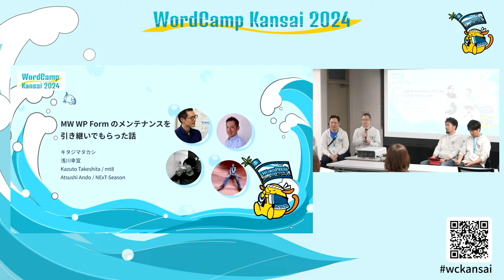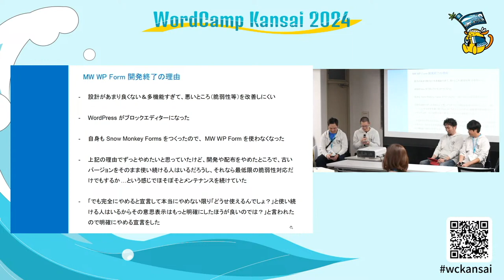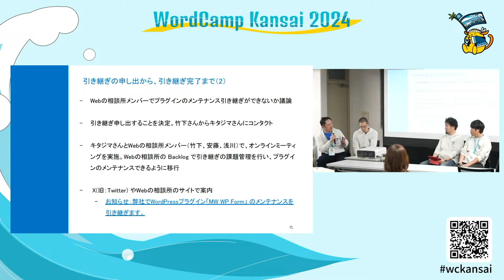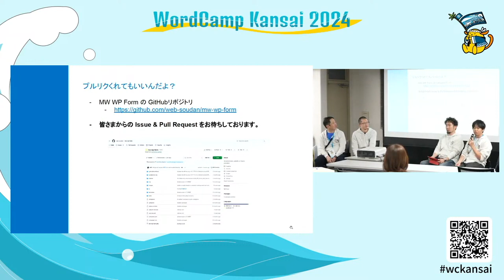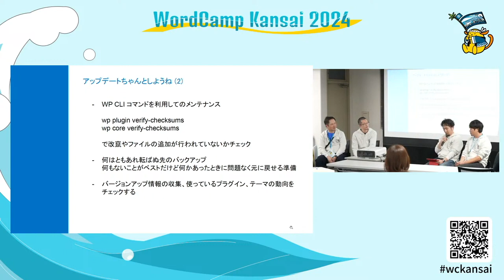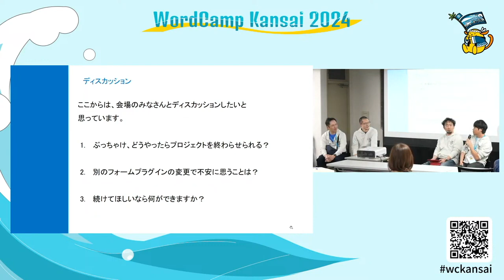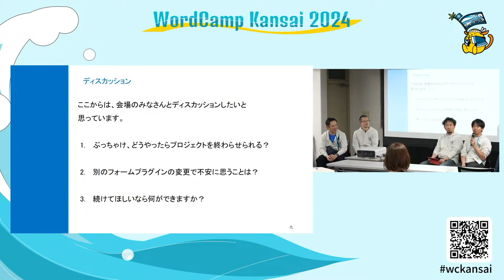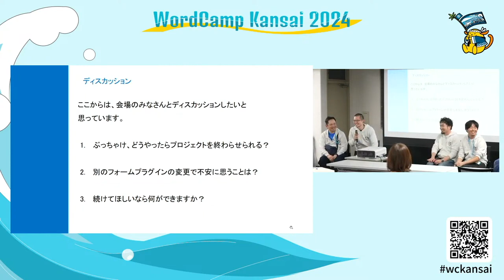MW WP Form のメンテナンスを引き継いでもらった話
約11年前から、MW WP Form という確認画面付きのお問合せフォームプラグインを開発していたのですが、諸々の理由からここ数年はほとんど開発ができない状況になっていました。しかし、脆弱性の報告はあるし一応動作テストもしないといけないということで、メンテナンスを続けるのがストレスになっていました。

いよいよ限界がきてクローズをしようとしたところ、いきなりクローズしたら非開発者の一般ユーザーさんが困るだろうと株式会社Webの相談所の皆さんからメンテナンスを引き継ぎたいと連絡をいただき、引き継いでもらうことになりました。

この一連の流れがオープンソース的だな〜と色々な方から言っていただけたので、諸々についてお話できればなと思います。Presentation Slides »